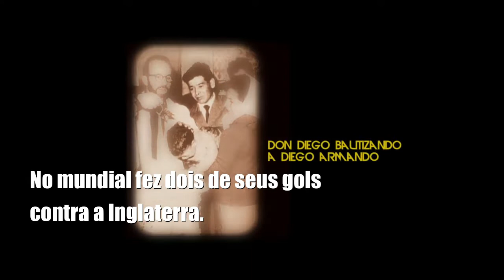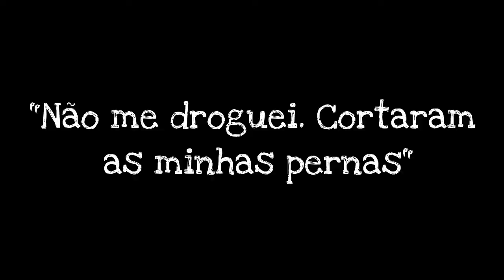MARADONA - EL PIBE DE ORO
"De maneira simbólica, jogador morreu num tempo de estádios vazios. Hoje, o futebol sem gente recorda com mais força quem no passado lotou as arquibancadas até o céu"